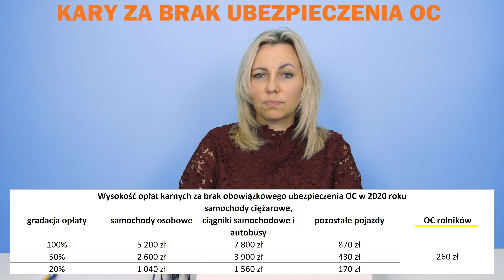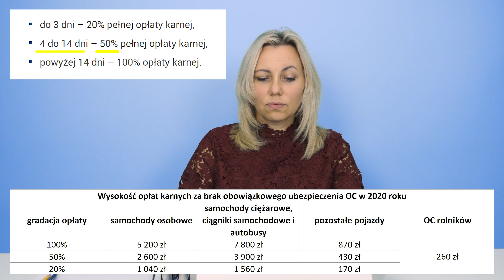JAKĄ KARĘ ZAPŁACISZ W 2020 r. ZA BRAK OC ?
Jesteś właścicielem pojazdu lub gospodarstwa rolnego ?
Pamiętaj o zawarciu ubezpieczenia obowiązkowego OC, gdyż jeśli go nie zawrzesz będziesz płacił OPŁATĘ KARNĄ do UFG za jego brak. A w przypadku spowodowania wypadku z Twojej winy ponadto zobowiązany będziesz do zwrotu wszystkich wypłaconych odszkodowań osobom poszkodowanym i ich rodzinom.
To nie są żarty, brak OC może doprowadzić do tragicznej sytuacji w Twojej rodzinie.

W pierwszych trzech kwartałach 2019 r. do kasy UFG nieubezpieczeni kierowcy wpłacili ponad 220 mln zł (o około 93 mln zł więcej, niż w tym samym okresie 2018 r.).

UFG wymienia trzy najczęściej notowane przyczyny braku OC:

1. Wygaśnięcie ubezpieczenia zbywcy pojazdu.

Nabywcy samochodów często zapominają, że mogą korzystać z OC poprzedniego właściciela tylko do końca okresu obowiązywania umowy. Po jej zakończeniu, ubezpieczenie wygasa, a nowy posiadacz pojazdu musi wykupić własną polisę.

2. Przekonanie, że dla nieużytkowanego lub niesprawnego technicznie pojazdu nie jest potrzebne ubezpieczenie.

Obowiązek zakupu polisy OC ciąży na każdym właścicielu pojazdu.

Ubezpieczenie OC należy kontynuować, aż do momentu wyrejestrowania samochodu (lub sprzedaży – wtedy aktualną polisę przekazujemy nabywcy auta, a transakcję sprzedaży zgłaszamy do towarzystwa). Nie ma tutaj znaczenia, jaki jest stan techniczny samochodu i czy ktoś go aktualnie użytkuje.

3. Nieopłacenie pełnej raty składki za OC.
Całoroczne polisy OC przedłużają się automatycznie tylko po opłaceniu wszystkich rat składki. Niestety, często zapominają o tym właściciele pojazdów i nie zdają sobie nawet sprawy, że ich polisa wygasła z upływem okresu, na który została wykupiona.

Uwaga!
Posiadacze pojazdów, którzy opłacili polisę za cały poprzedni rok i tylko zapomnieli o końcu ubezpieczenia, mogą spać spokojnie. Ich polisa OC odnowi się automatycznie, a ochrona nadal będzie ważna.
Niektórzy kierowcy, u których wykryto brak OC, tłumaczą się trudną sytuacją materialną. Niestety, taki argument nie uchroni ich przed wezwaniem od UFG do zapłaty kary.

Masz prawo do odszkodowania, jeśli sprawca wypadku nie posiada ubezpieczenia OC.
Jeśli miałeś taką sytuację zapraszamy do kontaktu z nami.